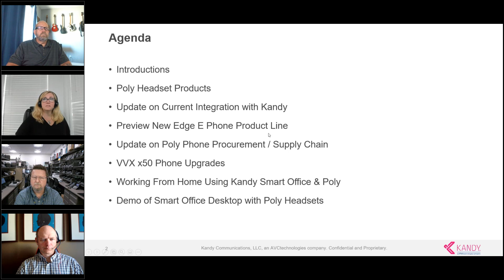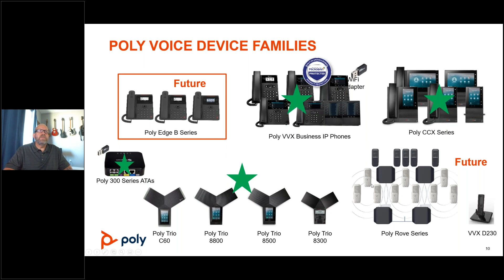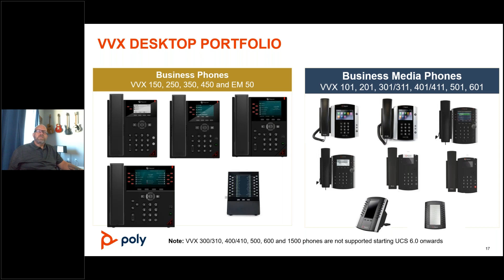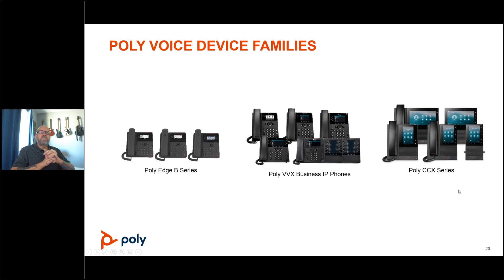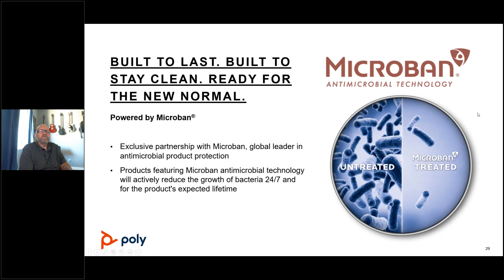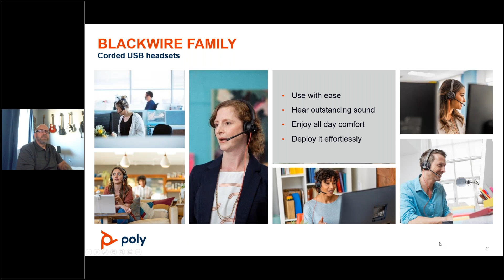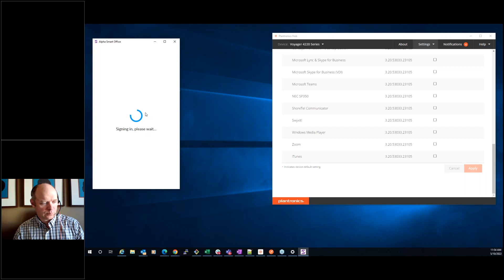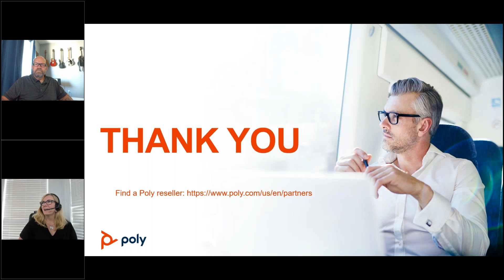Kandy Technical Fireside Chat - Kandy Poly Update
Poly provides an update to all of the Kandy partners